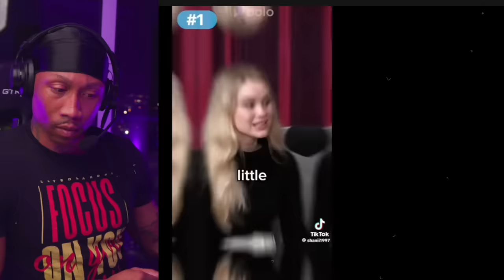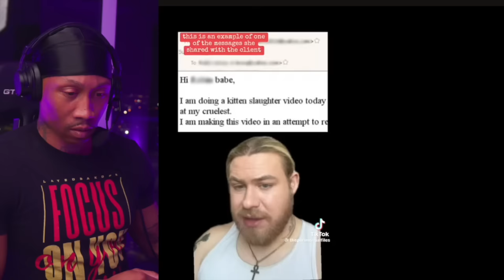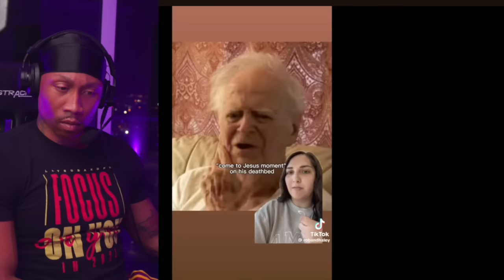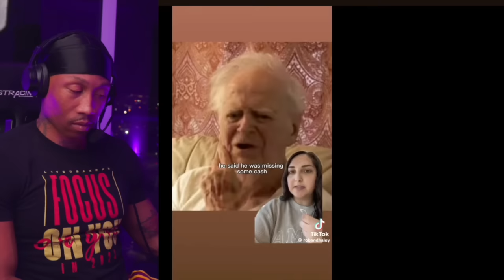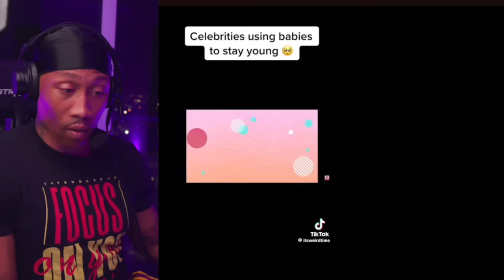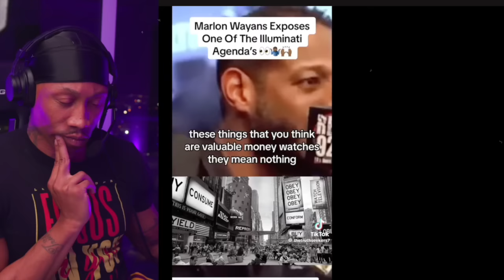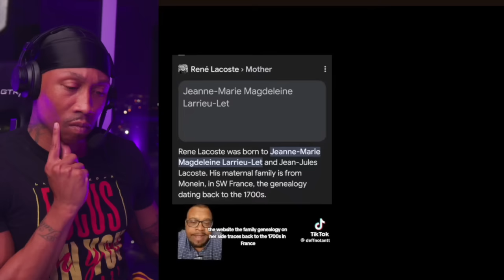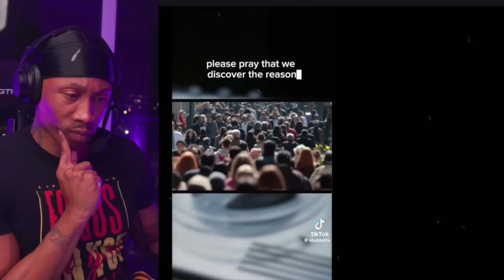Creepy and Scary TikToks That Might Wake You Up & Change Your Reality [REACTION!!!] Pt. 17